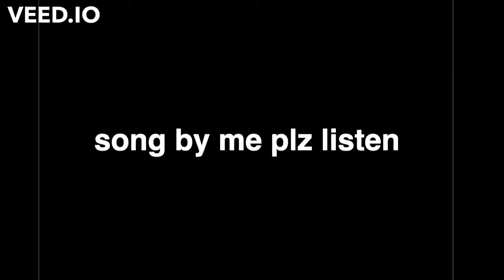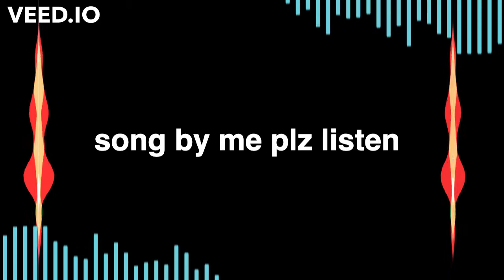song by me plz listen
its not a short...
8 seconds too long D:
but anyways
if you want suggest a name in the comments